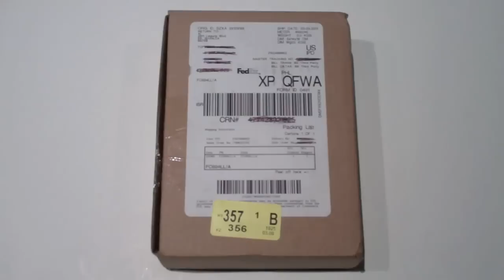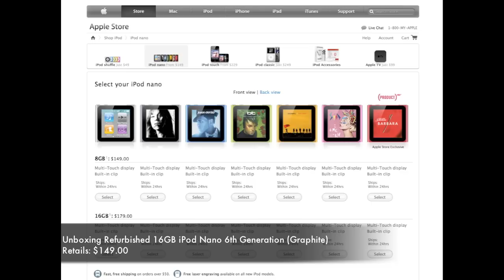Unboxing Refurbished iPod Nano 6th Generation (16GB Graphite)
Just a simple unboxing I hope you liked.